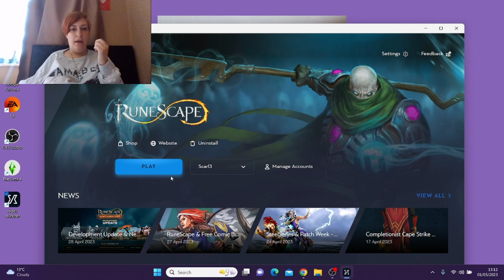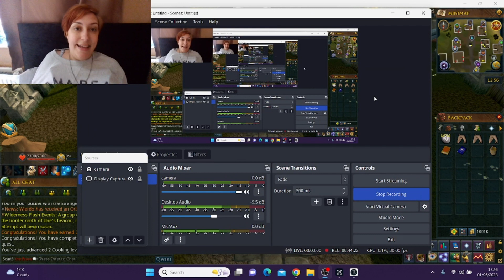Runescape From Scratch Part 43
The New & Improved, Kim Rigby Artho, Bigger & Better & Highly Spiritual, It's Time to Kick Start This New Beginning...